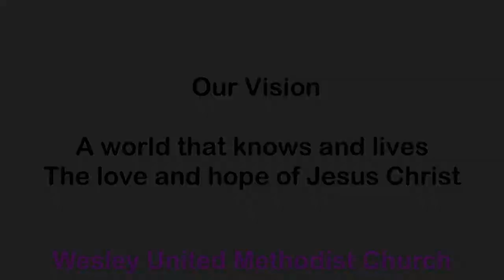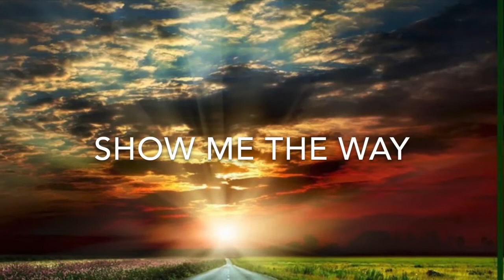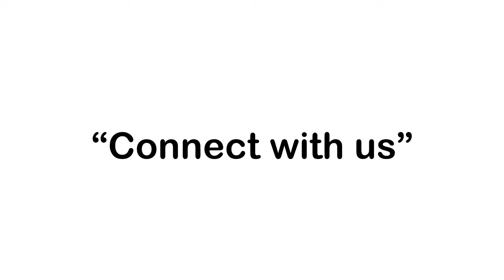09/13/ 2020 Wesley United Methodist Church - Columbia, SC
09/13/2020 Wesley Worship Experience